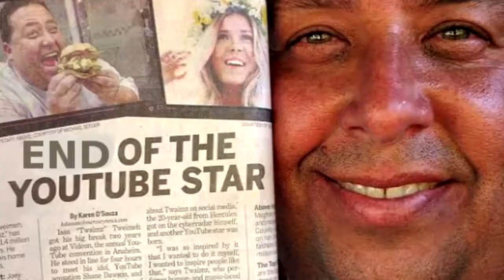[JoeysWorldTour] JoeysWorldTour Dies and Then Comes Back To Haunt You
Joey dies and then comes back as an ominous being to haunt and taunt you. Good Luck Sleeping.
WoOooWoOooWoOooWoOooWoOooooooooo!

Video Credits to Poops and Dumbo.